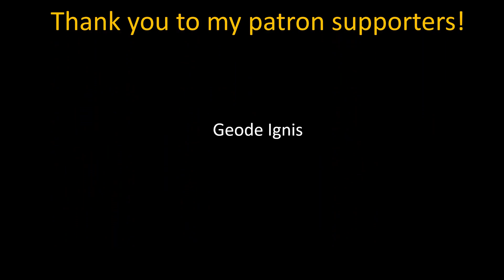The Next UPDATE Is Out!!!! - E26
A space survival open world terraforming crafting game. Transform the ecosystem of a hostile planet. Survive, collect, build your base then create oxygen, heat and pressure to make a brand new biosphere.